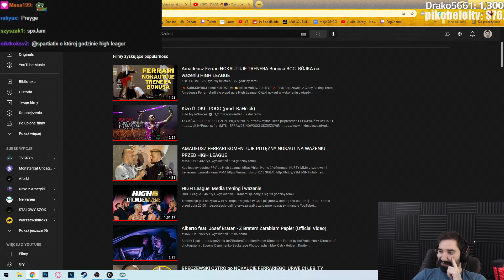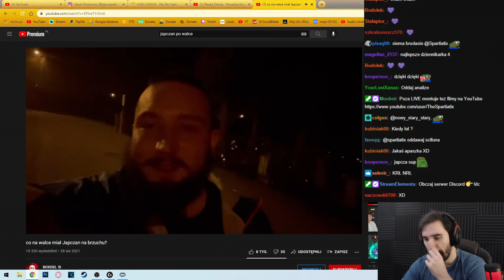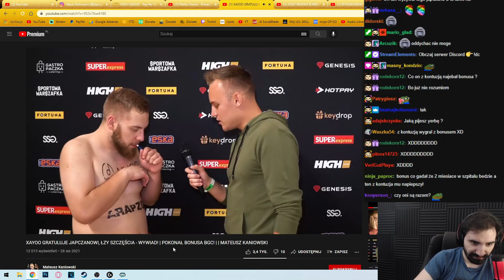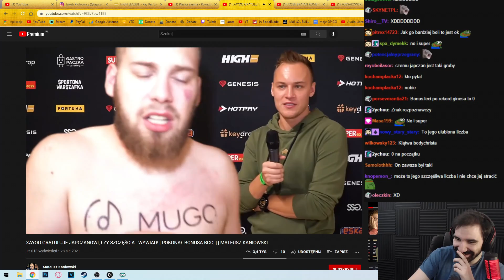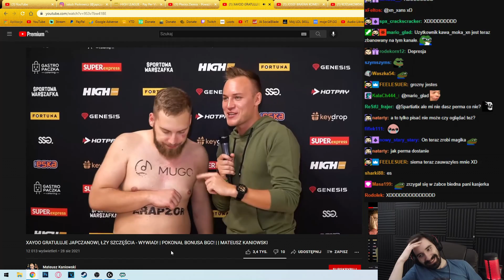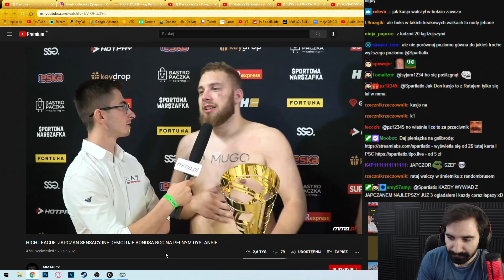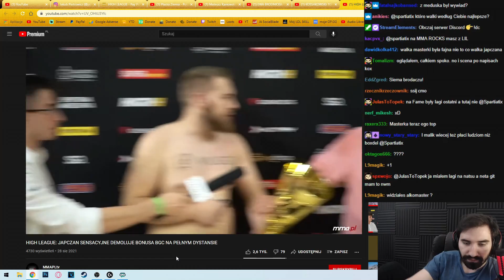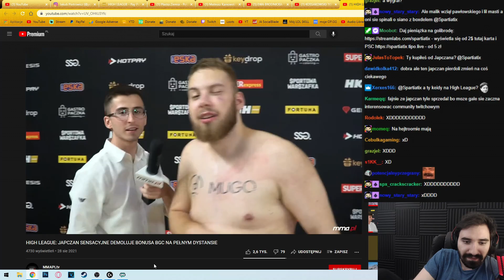REAKCJA NA WALKĘ JAPCZAN VS BONUS BGC + WYWIADY PO WALCE *HIGH LEAGUE*